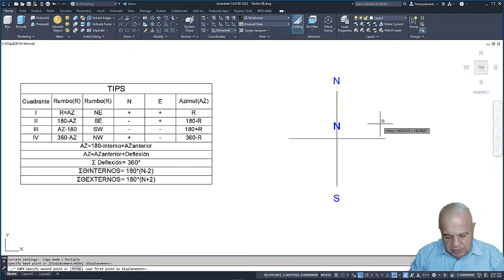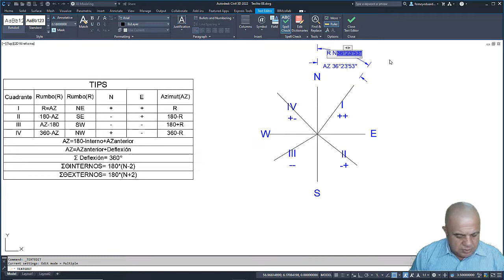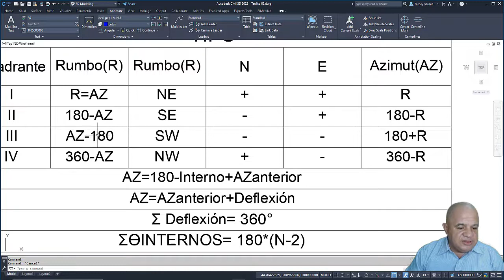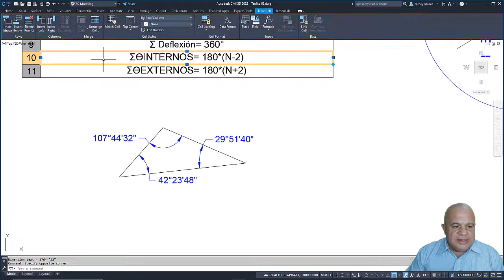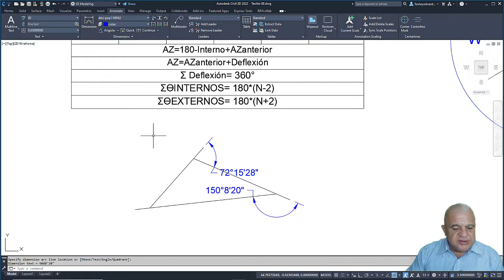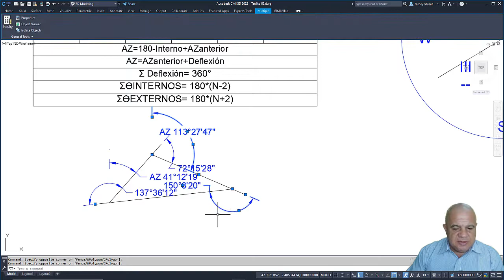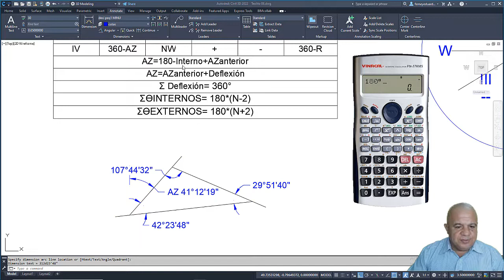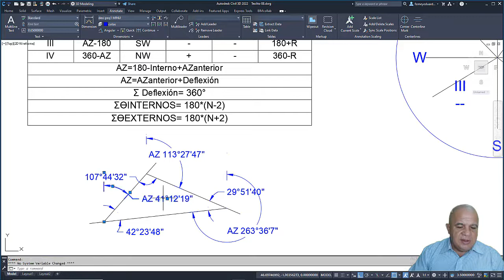Tips – 1 Para Topografía